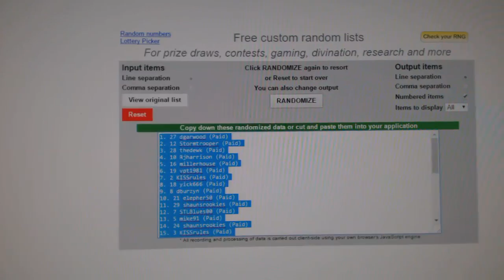C&C #6771 Multi Random